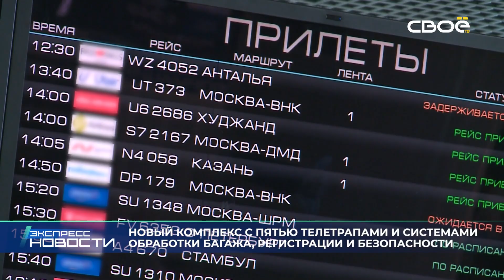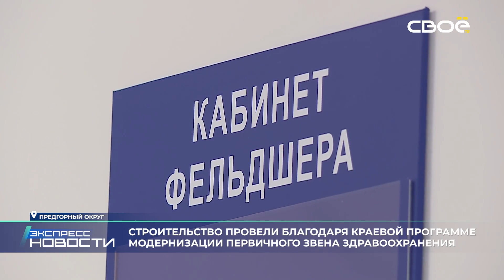Экспресс новости на Своём от 22 декабря 2023г. 14:00